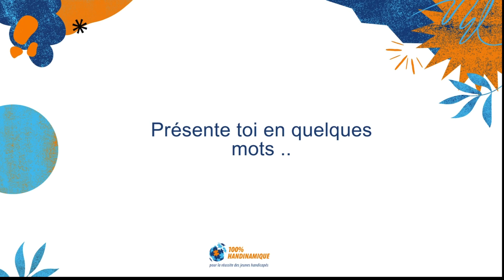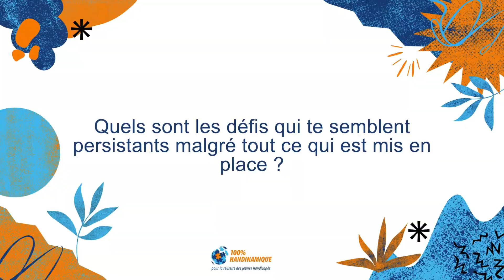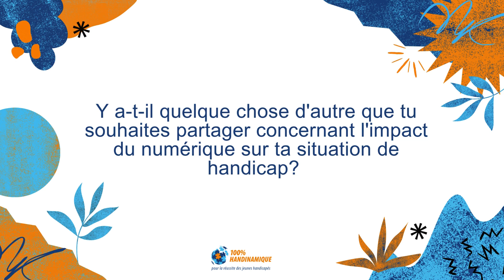Témoignage de Mélanie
Découvrez le témoignage de Mélanie, 23 ans en situation de handicap auditif, qui nous parle de l’évolution des technologies numériques sur son handicap.
Objets connectés, applications mobiles, accessibilité : de nouvelles options qui facilitent le quotidien de notre étudiante. Des fonctionnalités émergent chaque jour pour les personnes en situation de handicap mais les solutions actuelles sont-elles vraiment adaptées ? Son témoignage nous démontre les avantages et ce qu’il reste à améliorer sur ses supports en fonction de sa typologie de handicap.